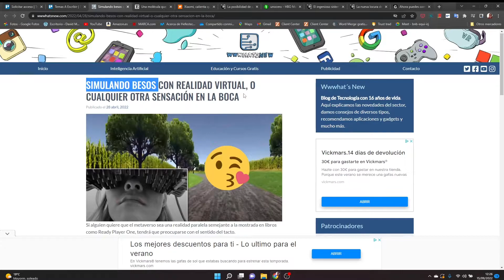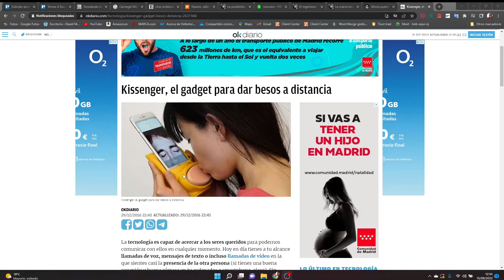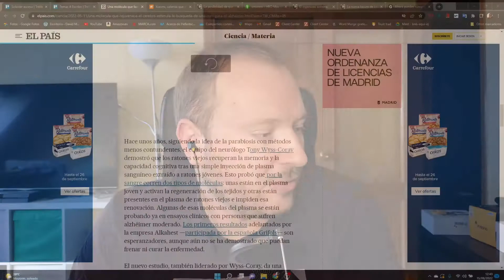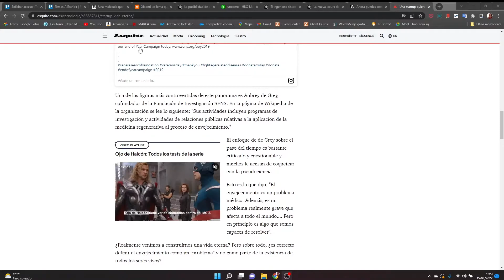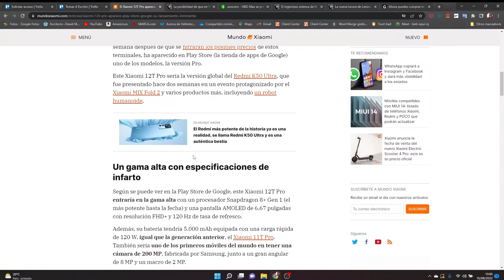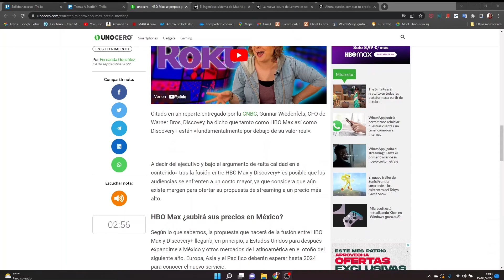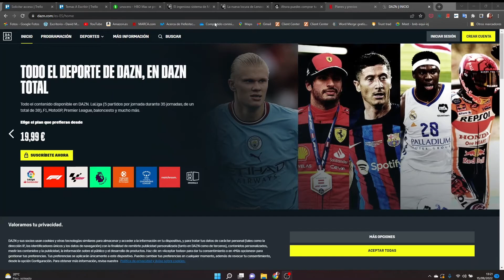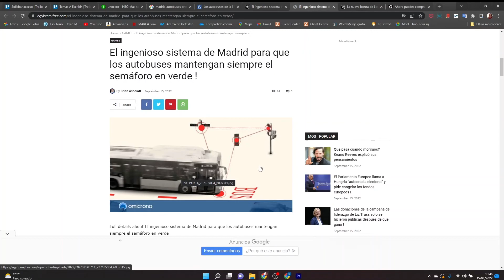Avances en la cura del Alzheimer, Nuevos Xiaomi, HBO sube precios y más / Planeta Hefestec 1x03